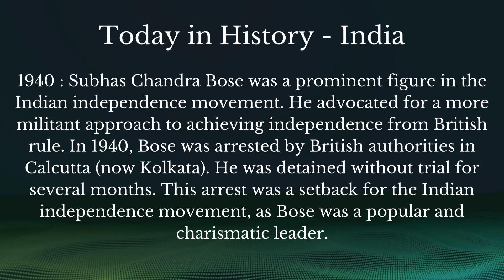July 02 - Today in History